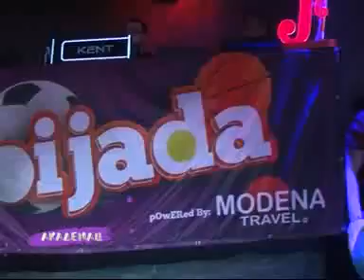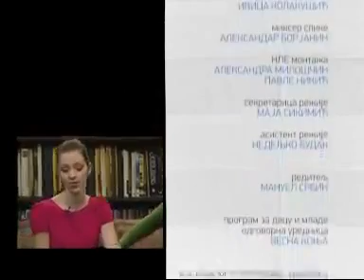EUROIJADA 2013, TRANSYLVANIA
"AKADEMAC"
Radio Television Vojvodina have made a great documentary about the strongest European student sport competition "EUROIJADA" which was held in city of Brasov, Transylvania, Romania from 8.-11.November 2013. Thanks to them we can enjoy in this video.